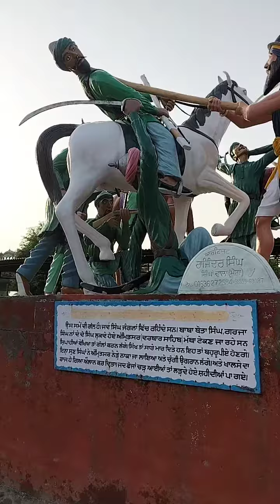ਸਤਿਨਾਮ ਵਾਹਿਗੁਰੂ ਜੀ ਸੰਗਤੇ ਇਹ ਗੁਰਦੁਆਰਾ ਸਾਹਿਬ ਪਿੰਡ ਚੰਦ ਪੁਰਾਣਾ :⁠'⁠( ਮੋਗਾ ) ਵਿਚ ਸਥਿਤ ਹੈ ਜੀ 👏👏